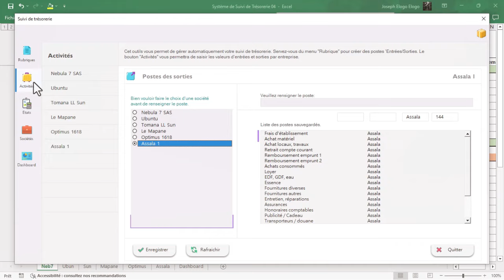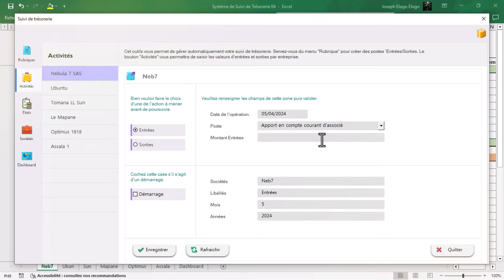Suivi de trésorerie Excel Visual Basic - Userform data entry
Petit voyage dans l'univers de Possibilité qu'offre excel via vba .
Lien utiles:
Groupe d'entraide Excel-VBA
Lien 🔗

Open source :
Obtenez des classeurs futuristes tout prêt avec accès aux Macros commentés.